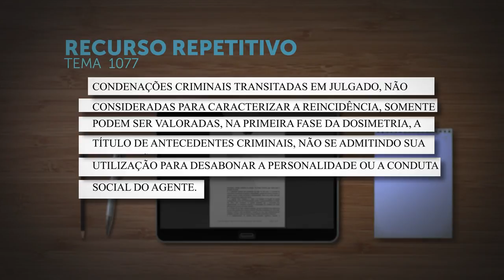Condenação definitiva não considerada para reincidência só pode ser valorada como antecedente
A Terceira Seção do Superior Tribunal de Justiça, sob o rito dos recursos especiais repetitivos (Tema 1.077), estabeleceu a tese de que as condenações criminais transitadas em julgado, não consideradas para caracterizar a reincidência, só podem ser valoradas, na primeira fase da dosimetria da pena, a título de antecedentes criminais, não se admitindo sua utilização para desabonar a personalidade ou a conduta social do agente.